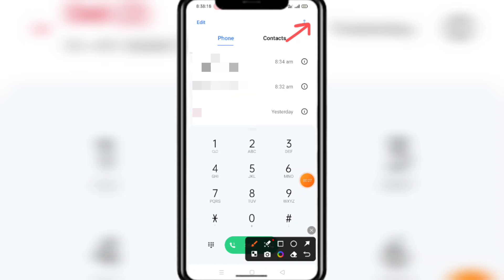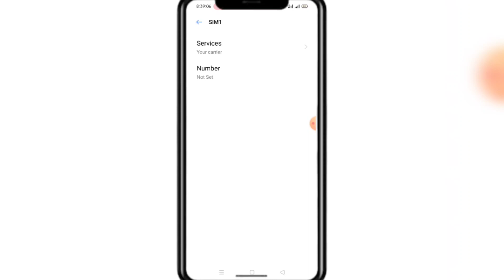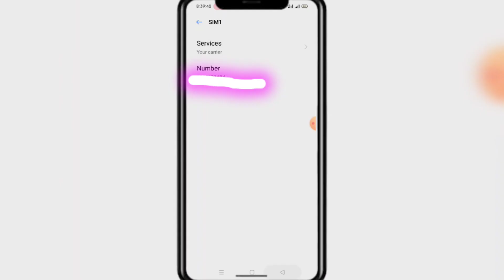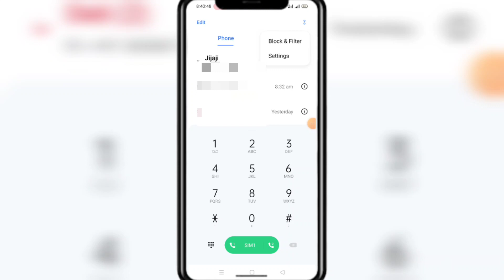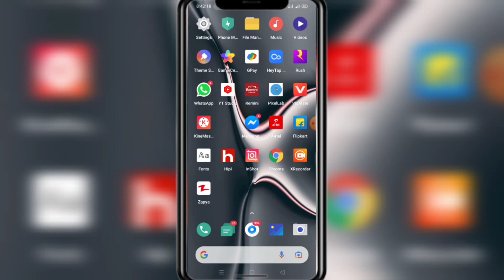Realme phone dailer me number hide kaise kare|| How to hide mobile number on phone dailer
free fire ko kaise chupaye dialpad me
phone number kaise chupaye
mobile me app kaise chupaye
mobile number kaise chupaye
dialpad me free fire ko kaise chupaye
free fire ko dialpad me kaise chupaye
dialer par lock kaise lagaye
free fire ko kaise chhupaye dialler me
dialer par password kaise lagaye
dialer me lock kaise lagaye
dialler me app kaise chupaye
dialler mein app ko kaise chupaye
free fire ko kaise chupaye dialler me

whatsapp number kaise chupaye
How to hide apps Dailer in Realme all Phones Oppo phoneVivo and Redmi
how to hide apps on android without root,how to hide app in dialer in realme
app hide,realme ke mobile me app hide kaise kare
realme me app hide kaise kare,play store me free fire hide kaise kare
realme c12 me app hide kaise kare,realme c21y mobile me app hide kaise kare
realme c21y me app kaise hide karte hain,realme mobile me app hide kaise kare
realme ke mobile me app hide kaise kare
realme xt me app hide kaise kare
realme x2 me app ko hide kaise kareoppo a31 me app hide kaise kare
realme phone me app
hide kaise kare
 hide kaise kare
realme me app hide kaise kare
realme me app kaise chupaye
realme ke mobile mein app per lock kaise lagaen
mobile me app ko hide kaise kare
realme mobile me number kaise chupaye,realme mobile me app ko kaise chupaye
realme me photo hide kaise kare
kisi bhi realme mobile me number kaise chupayerealme c2 me photo hide kaise kare

phone number hide kaise kare
whatsapp ko kaise chupaye
किसी भी Android me kaise phone Dialer me hide kare

Thank